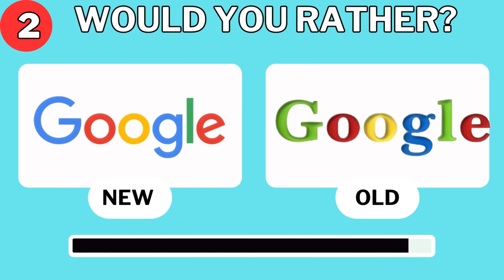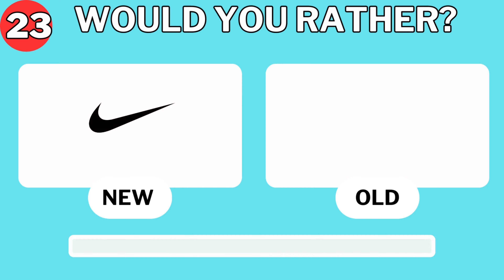Would You Rather 🤔 Old Vs New Logo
Which Logo you like the most? Old or New? This ultimate logo showdown lets you compare and choose between logos and brands of the past and present, revealing your ultimate preference. Put your design expertise to the test with this captivating before and after quiz, and discover which logo you'd rather have. Cast your vote and delve into the world of logo transformations from various brands. Will you side with the classic charm of the old logo or embrace the sleekness of the new one? Join the battle and uncover which logo truly captures your heart.

We hope you enjoy playing would you rather old vs new logo. We promise fun! Join us and share your thoughts on each game, give us your honest reviews and recommendations along the way in the comments section.